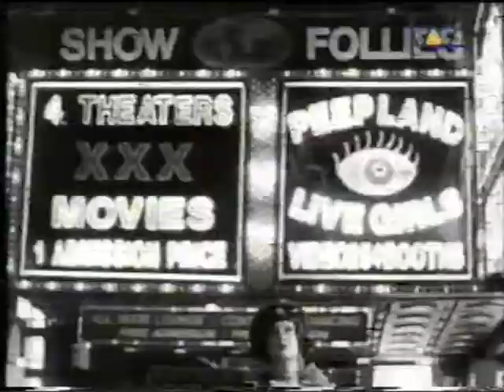RMB Feat Kristina Totzek - Passport To Heaven 1995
Passport To Heaven ‎ Low Spirit Recordings, Low Spirit Recordings, Urban, Urban 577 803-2, 577803-2 Germany 1995